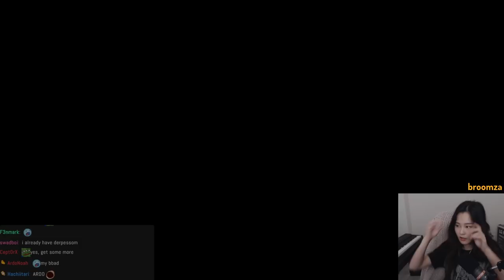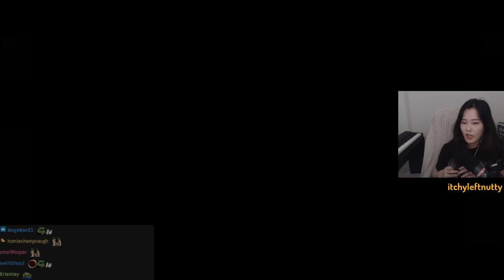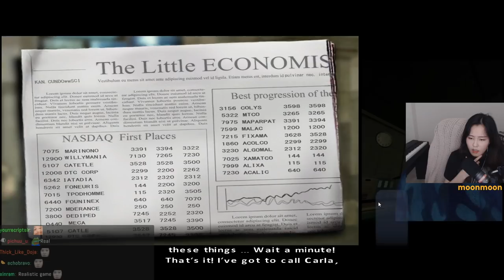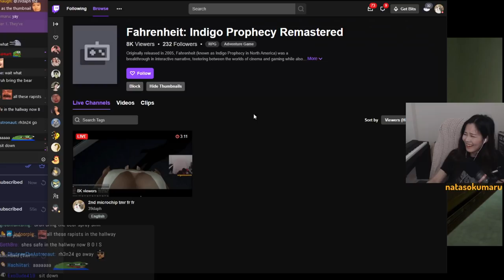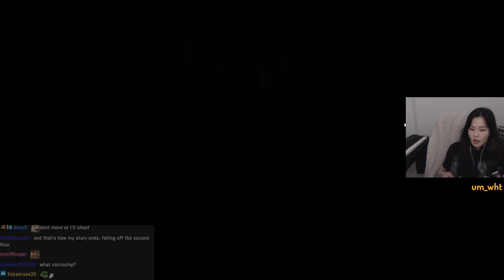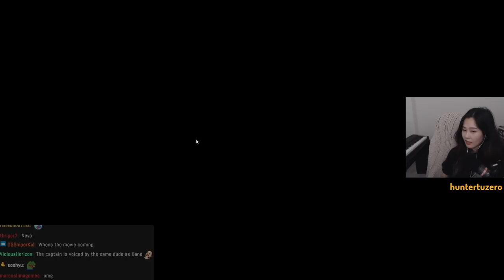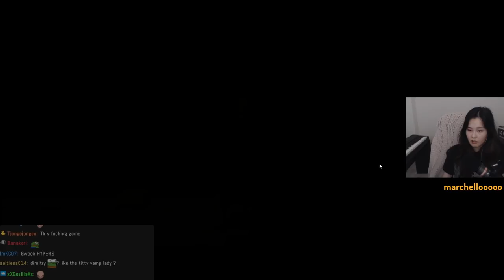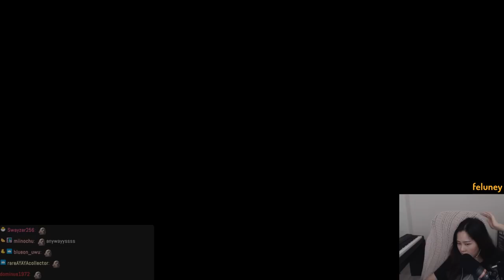39daph Plays Fahrenheit: Indigo Prophecy Remastered - Part 2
0:00 - intro
1:01 - gameplay

game: Fahrenheit: Indigo Prophecy Remastered
39daph plays Fahrenheit: Indigo Prophecy Remastered